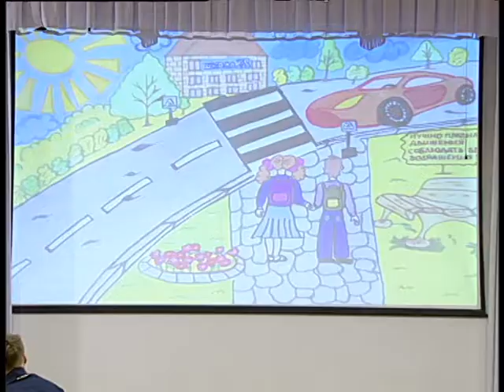Aniwesary for school from Police 12 2021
Челейкин Алексей - Полиция награждает участников конкурса 12-2021, Cheleykin Alexey - Aniwesary for school from Police 12 2021